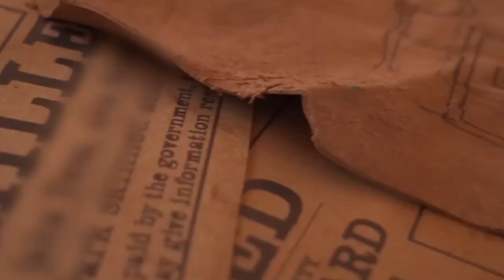Housefull 5 Official Trailer | Captain Miller Teaser Review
Housefull 5 ! Akshay Kumar And Ritesh Deshmukh Are Back / Jasstag

About Us
Dunia Jure (দুনিয়াজুড়ে) is an online entertainment portal. We deliver fast and accurate news to our visitors. It is fully promoted and directed in Bengali. We are publishing entertainment videos with our unique content. We hope, our visitors enjoy watching our videos and are by our side. We draw power from the visitor. Visitors receive news ‘all over the world’, and inspire us to move forward. They are our driving force ours.